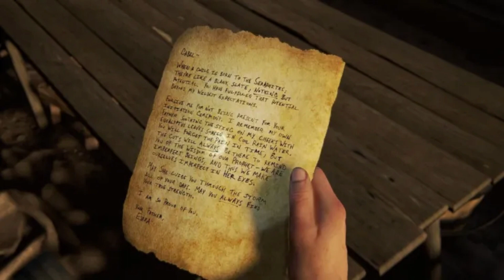The Last of Us Part 2: The Creation Of The Seraphites Lore! [EPISODE. 9]